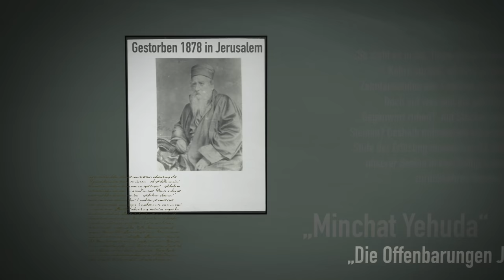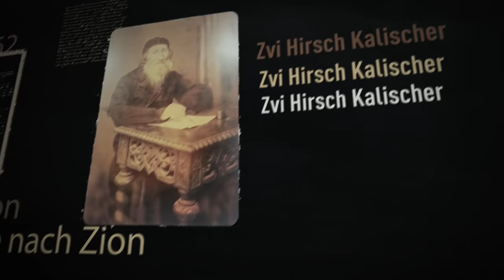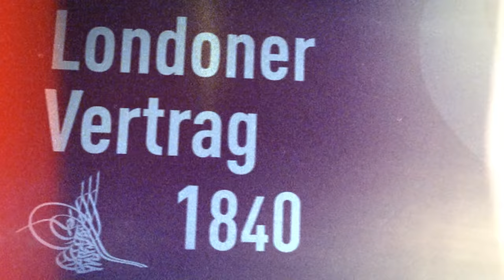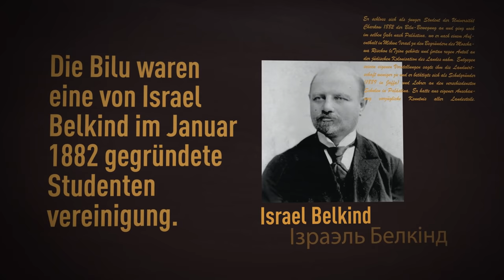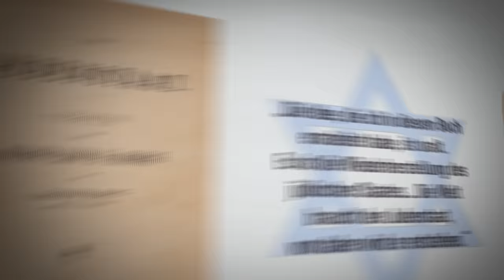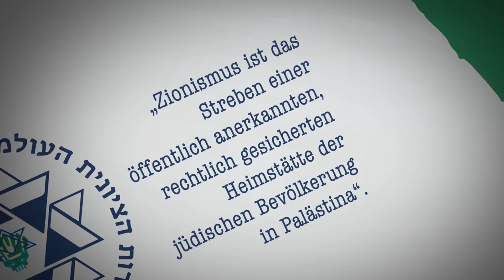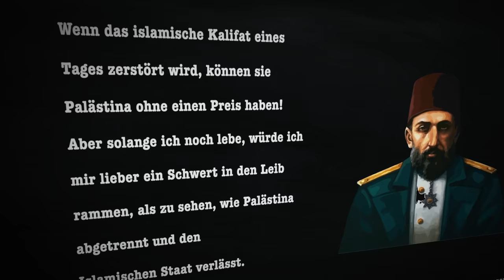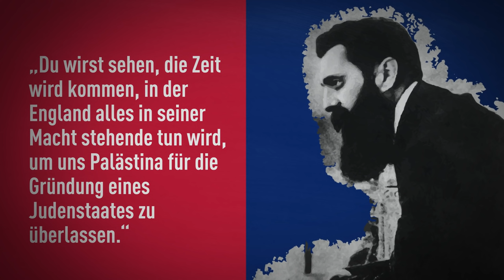Zionismus Enthüllt: Die Ideologie des Besatzungsregimes „Israel“ in Palästina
Seit Jahrzehnten werden wir Zeugen der Provokationen und Verbrechen des israelischen Besatzergebildes gegenüber unseren palästinensischen Geschwistern. Die Wurzeln der unrechtmäßigen Besatzung Palästinas reichen bis ins späte 19. Jahrhundert zurück. Zu jener Zeit ist die Region an der östlichen Mittelmeerküste Teil des Osmanischen Kalifats. Im Kalifat leben Muslime und Juden lange Zeit friedlich Seite an Seite. Anders in Europa; dort werden die Juden seit dem Mittelalter ausgegrenzt und verfolgt. In diesem ersten Teil möchten wir uns mit den Ursprüngen des Zionismus befassen.

🔴Sag uns DEINE MEINUNG zu diesem VIDEO in den KOMMENTAREN und Teile das Video auf WhatsApp, Facebook und Co, WENN ES DIR GEFALLEN HAT

GI IN DEN SOZIALEN NETZWERKEN

▶WHATSAPP NEWS BROADCAST:
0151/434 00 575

Speichere unsere Nummer ein und
sende uns "Alhamdulillah" als Nachricht per WhatsApp